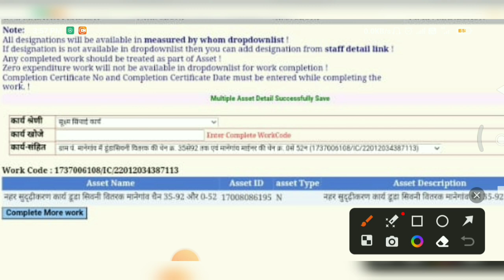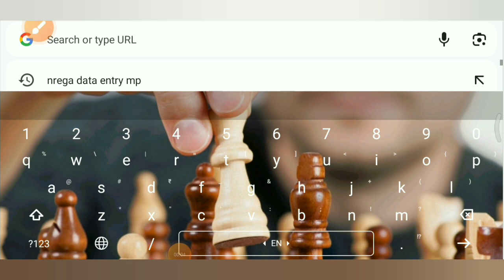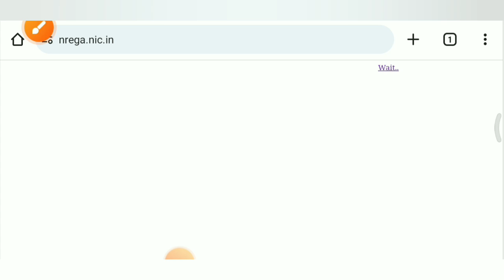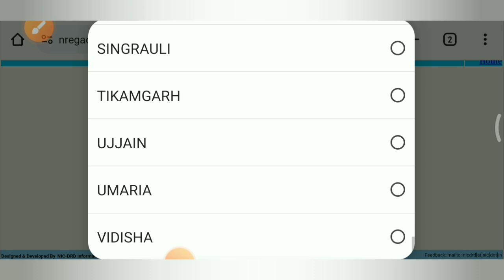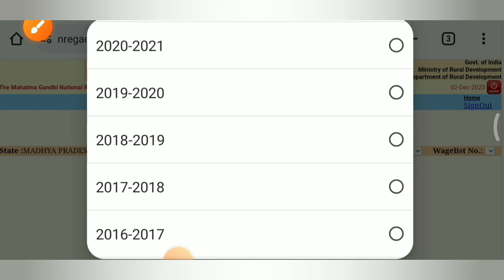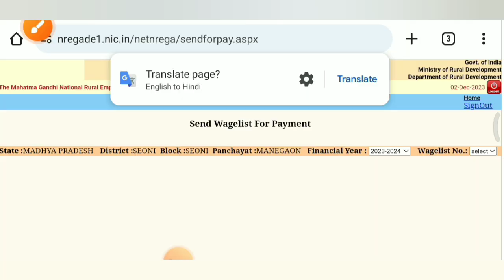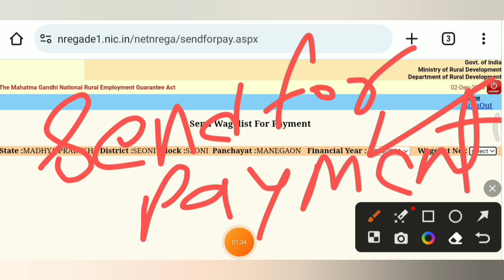Nrega ki Reject Payment Ko Fir Sa Payment Ka Liye Kaisa Send Kare 💰💰 रिजेक्ट वेजलिस्ट की पेमेंट करना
mgnrega rejected transaction process

 reject payment of mgnrega

rejected transactions in mgnrega

मनरेगा की रिजेक्ट पेमेंट

nrega rejected payment

nrega rejected payment ki entry kaise kare

nrega rejected transaction

 nrega reject payment

nrega me work complete kaise kare

*इसी तरह के और वीडियो देखने के लिए यहाँ क्लिक करें👇👇

1.मनरेगा मेट की SALARY कितनी है

2. मनरेगा पोर्टल पर मेट/मिस्त्री का रजिस्ट्रेशन करने की प्रक्रिया

3.मनरेगा SUB EGG. / उपयंत्री मेट की मस्टररोल का मूल्यांकन कैसे करते हैं! पूरा गणित समझें

4. nrega labor ki online attendance kaisa fill kare

5. मनरेगा JOB CARD में नये सदस्य कैसे जोड़े

6.मनरेगा मोबाइल मानिटरिंग सिस्टम में रजिस्ट्रेशन करने के लिए किन चीजों की जरूरत होती है

7.मनरेगा में आपके नाम की डिमांड हुई है नहीं कैसे चेक करें।

8.मनरेगा सोशल ऑडिट से पहले मेट को कौन कौन सी सावधानियां रखनी चाहिए

9.SAMBAL CARD KA PANJIYAN VADH HAIN YA NAHI KAISA DHAKE

10.मनरेगा मेट मजदूरों का जॉब कार्ड भरना सीखे

11.मनरेगा के काम का मस्टर रोल print करना सीखे

12.मनरेगा मेट बनने के लिए आवेदन कैसे करें एवं योग्यता
13.मनरेगा पोर्टल से मस्टररोल की वेज लिस्ट जनरेट करना  और पेमेंट करने की प्रक्रिया

14. मनरेगा पोर्टल से मजदूरों की डिमांड लगाने की प्रक्रिया

15.ग्राम पंचायत द्वारा जारी किए गए मेट एवं मिस्त्री के सभी मस्टरोल कैसे देखें

16.मनरेगा पशु SHED का एस्टीमेट पांच पशुओं के लिए

17.मनरेगा के किसी भी काम का एस्टीमेट कैसे देखें

Ansari_Talk_(Mnrega)

AnkitKumar
Nrega videos
Mgnrega mate
Mgnrega
Manrega